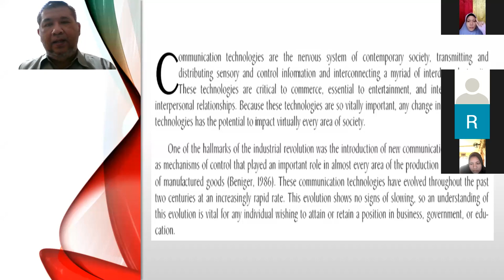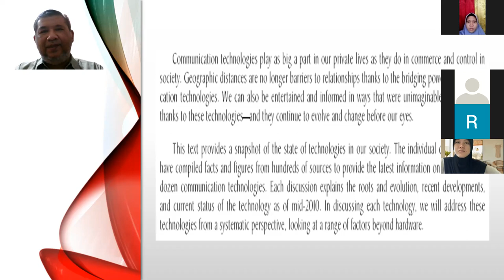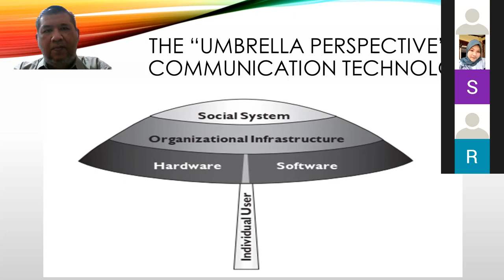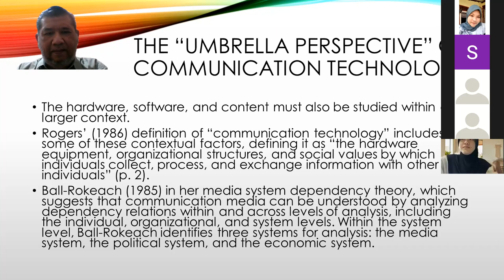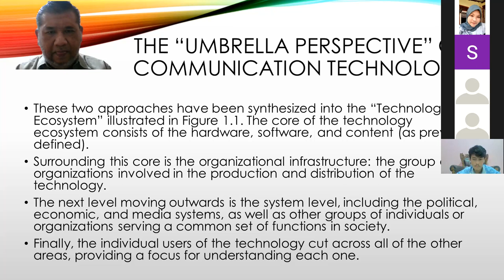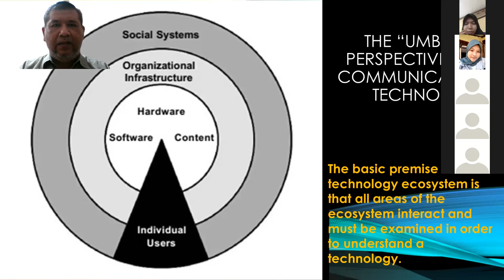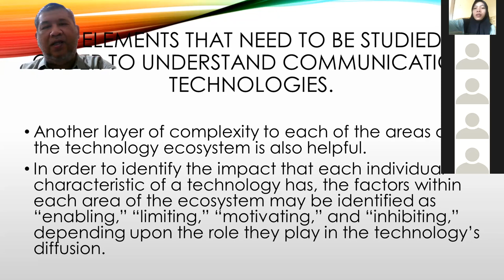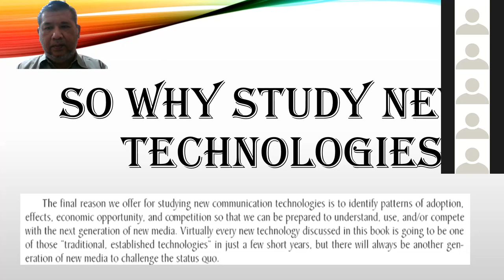The Communication Technology Ecosystem: Umbrella Perspective.